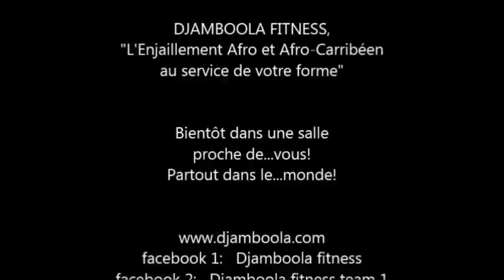TNT - LÉKINÉ, Chorégraphie Djamboola Fitness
Musique: TNT - LÉKINÉ. Chorégraphie Djamboola Fitness section Montréal. Chorégraphiée par Rich'Art.
facebook 2: Djamboola fitness team 1